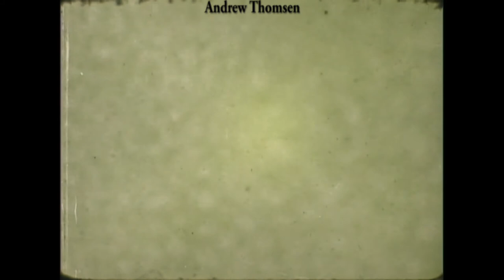Lost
Lost is a found footage film that takes place at Minnesota State University - Moorhead and the surrounding areas. The film emotes the struggle of every person and the land around them.

Special Thanks to those who unknowingly volunteered to be in my film, the footage I found, and the people listed at the end.